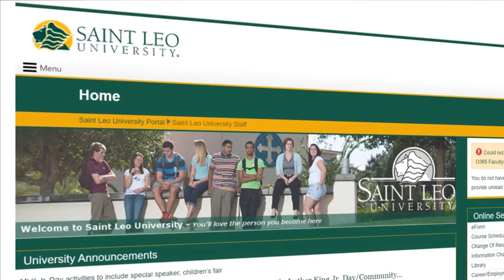Out with the old, in with the new at Saint Leo University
See how Saint Leo University is creating a unique learning experience for its students.